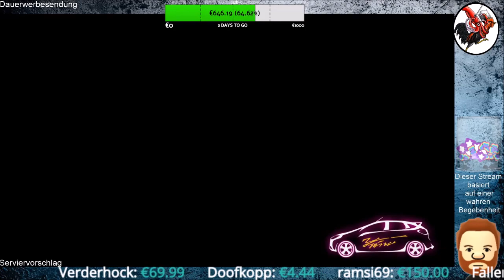Deadly Premonition 2 A Blessing in Disguise #80